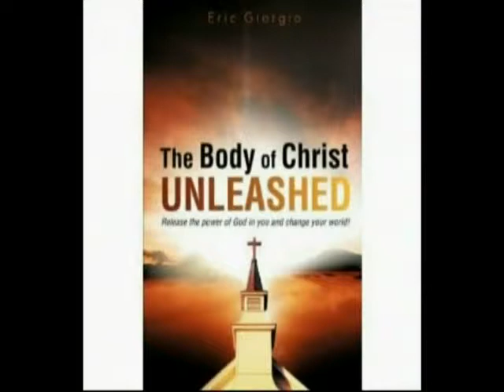Dr. Eric and Marie Giorgio, Senior Pastors of Community Christian Center of Covina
Today, Dr. Eric also serves as VP and Provost of Promise Christian University and Director of the Promise Governance Institute.  Dr. Eric left a very important and lucrative position to serve full time as a  Pastor.  Many do not know that Dr. Eric was a Fulbright Scholar.  He and Marie served one year in the Ukraine building a church and raising up leaders as part of his research and studies.